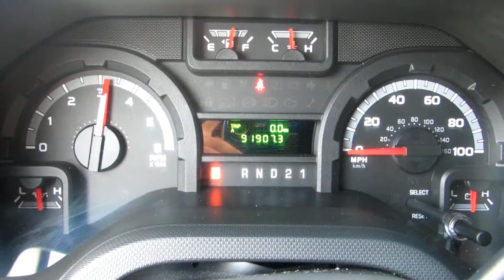2014 FORD E150 For Sale